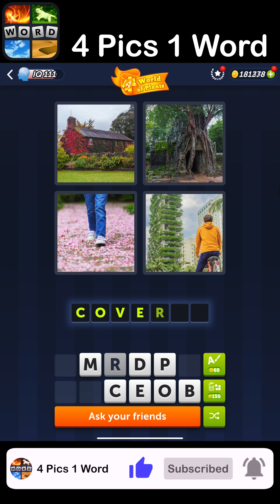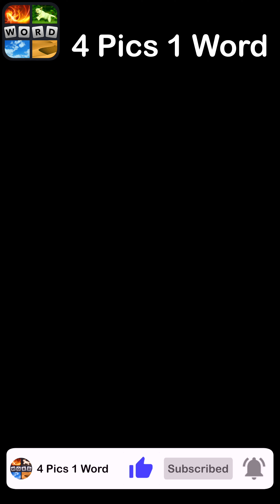4 Pics 1 Word - World of Plants - 30 March 2024 - Answer Daily Puzzle + Bonus Puzzle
4 Pics 1 Word Answers Daily Puzzle + Bonus Puzzle World of Plants March 2024